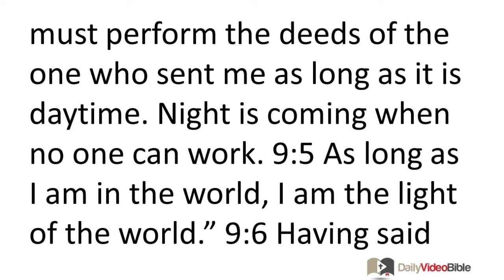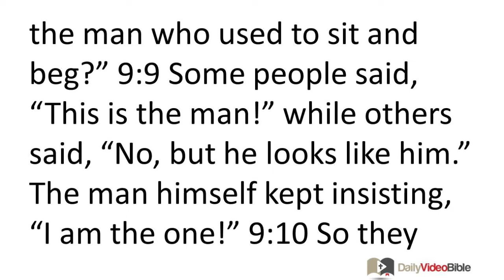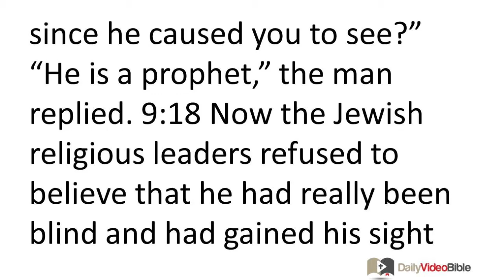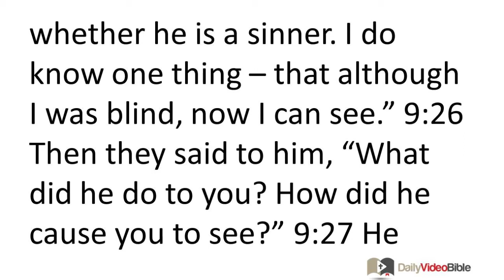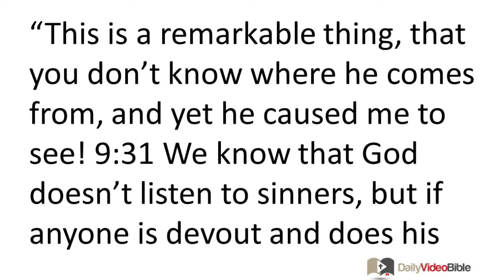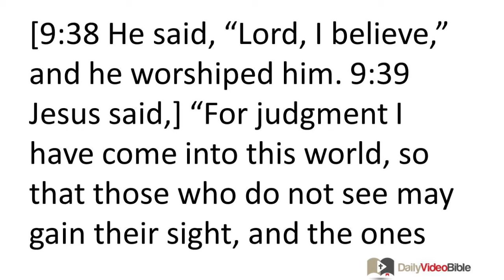March 18 John 9 New Testament for the Daily Video Bible DVB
John 9:35-41 - The Man's Response to Jesus
 9:35 Jesus heard that they had thrown him out, so he found the man and said to him, "Do you believe in the Son of Man?" 9:36 The man replied, "And who is he, sir, that I may believe in him?" 9:37 Jesus told him, "You have seen him; he is the one speaking with you." [9:38 He said, "Lord, I believe," and he worshiped him. 9:39 Jesus said,] "For judgment I have come into this world, so that those who do not see may gain their sight, and the ones who see may become blind."
 9:40 Some of the Pharisees who were with him heard this and asked him, "We are not blind too, are we?" 9:41 Jesus replied, "If you were blind, you would not be guilty of sin, but now because you claim that you can see, your guilt remains."